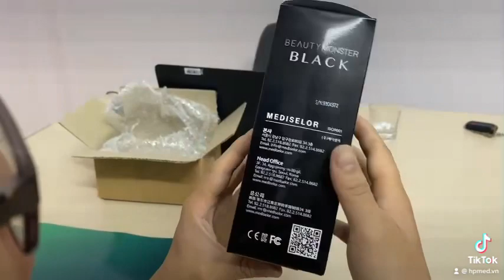Review đập hộp máy nhấn mí plasma beauty monster black hàn quốc - 0966368299